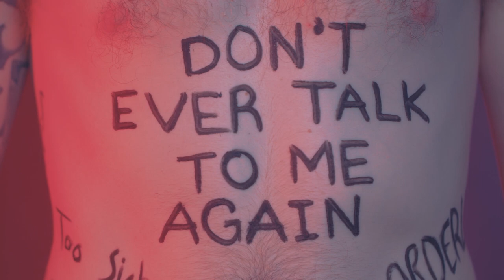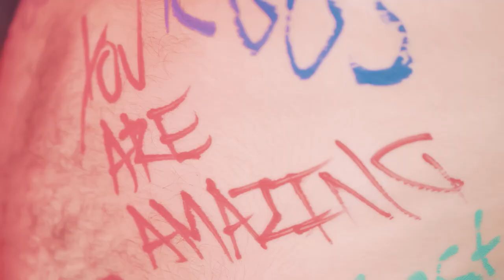C O L T S - January (Official Video)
Music Video for C O L T S debut single "January"

Directed & Edited by Adam Head
Cinematography by Patrick Gatling (Arc Film Productions)
Coloured by George Graetz